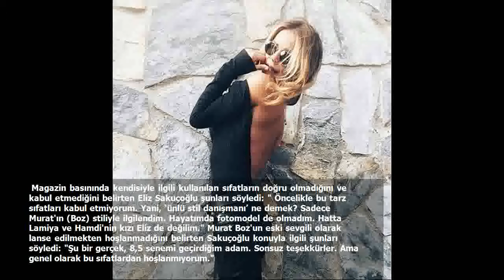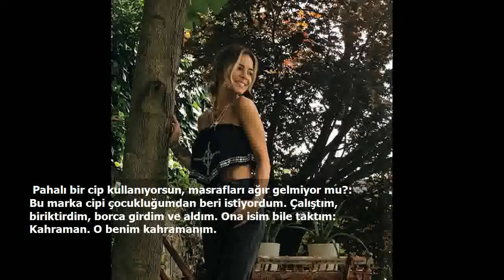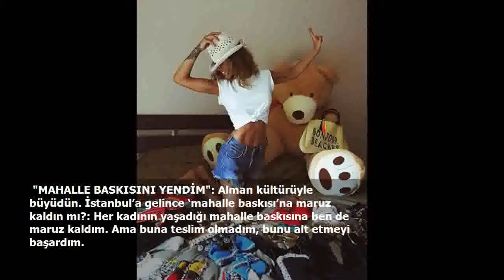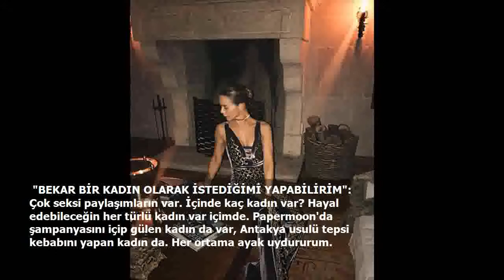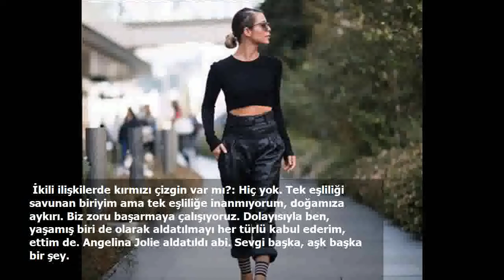Eliz Sakuçoğlu'ndan olay sözler "Tek gecelik ilişki yaşayabilirim"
Magazin basınında kendisiyle ilgili kullanılan sıfatların doğru olmadığını ve kabul etmediğini belirten Eliz Sakuçoğlu şunları söyledi: " Öncelikle bu tarz sıfatları kabul etmiyorum. Yani, ‘ünlü stil danışmanı’ ne demek? Sadece Murat'ın (Boz) stiliyle ilgilendim. Hayatımda fotomodel de olmadım. Hatta Lamiya ve Hamdi'nin kızı Eliz de değilim." Murat Boz'un eski sevgili olarak lanse edilmekten hoşlanmadığını belirten Sakuçoğlu konuyla ilgili şunları söyledi: "Şu bir gerçek, 8,5 senemi geçirdiğim adam. Sonsuz teşekkürler. Ama genel olarak bu sıfatlardan hoşlanmıyorum."
 Antakya'da dünyaya gelen ve 6 yaşındayken ebeveynleri boşanan Eliz Sakuçoğlu'nun velayetini babası almış. Sakuçoğlu hayatını şöyle anlatıyor: " Babam ile birlikte Almanya’ya gittim ve uzun süre orada yaşadım. Orta ölçekli bir aile… El bebek gül bebek büyümedim. 'Zor bir çocukluk geçirdim' diyebilirim. Hayatın zorluklarını iyi bilirim. Almanya’da 13 yaşında tezgahtarlık yaparak iş hayatına başladım. Kendi paramı hep kendim kazandım. 18 yaşında kendi evime taşındım. Büyük paralarım falan da yok benim. Bazen cebimde sadece 50-100 lira olabiliyor." İşte Eliz Sakuçoğlu röportajının devamı...
 Popülerliğini paraya çeviremiyor musun?: Hayır. Bugüne kadar iki markanın yüzü oldum. Çünkü gerçekten o markaları seviyor ve kullanıyorum. Bu yüzden kabul ettim. Instagram için bir sürü paralı iş teklifi aldım, alıyorum da. Ama dört senedir hiç birini kabul etmedim. İnanmadığım bir ürünü paylaşmam. Bu takipçilerime saygısızlık olur.
 İstanbul sosyetesinin içindesin. Nasıl geçiniyorsun peki?: Paylaşımlarımda hiç marka etiketlemem. Marka takıntım hiç yok. Kıyafetlerimin çoğu 8-10 senelik. Değişik kombinler yapıyorum.
 Pahalı bir cip kullanıyorsun, masrafları ağır gelmiyor mu?: Bu marka cipi çocukluğumdan beri istiyordum. Çalıştım, biriktirdim, borca girdim ve aldım. Ona isim bile taktım: Kahraman. O benim kahramanım.
 Alkollü araç kullanmaktan ehliyetine el konulmuş. Ehliyetsiz mi kullanıyorsun cipini?: Kesinlikle böyle bir şey yok. Ne ehliyetimi aldırdım ne de alkollüyken direksiyon başına geçtim. Binerim taksiye, giderim.
 İnsanlar seni neden takip ediyor?: Sanal dünyayı normalde seven biri değilim. Telefonla konuşmayı, mesaj atmayı da sevmem. Yüz yüze konuşmayı, dokunmayı severim. Bu dünyada herkesin bir misyonu olduğuna inanıyorum. Allah vergisi yüksek bir enerjim var. Bu enerjiyi doğru kullanıp, insanlara güzel şeyler vermek, iyi izler bırakmak için çabalıyorum.
 Instagram’da ‘biz çoğalıyoruz’ hashtag’ini kullanıyorsun. Kim bu çoğalanlar?: İnsan saf sevgiyle doğuyor. Sonra negatif enerjiyle doluyor. Hayvanlara karşı tek avantajımız olan kelimeler en büyük lanetimiz bugün. Çünkü onları doğru kullanmıyoruz. “Aman Allah korusun” diyoruz. Böyle yaparak kötüyü çağırıyoruz. “Çok şükür” ile başlayan iyi cümleler kuralım ki her şey iyi olsun. Ben hayatımı böyle sürdürüyorum, insanlara da Instagram’dan bunu iletmek istiyorum. ‘Çoğalanlar’ da benim gibi düşünenler, benim gibi yaşayanlar.
 Dışarıdan deli dolu görünüyorsun, gerçekte de öyle misin?: İlk başlarda herkes bana deli gözüyle bakıyordu, “Bu kız aşk acısı çekiyor, kaybolmuş” diyorlardı. Benim enerjim yüksek. Enerjisi düşük olanlar beni deli olarak nitelendiriyor. Hayat tarzımdan dolayı marjinal olduğumu düşünüyorlar. Onları suçlamıyorum. Kızmıyorum. Bana edilen lafların hiçbiri bana ulaşmıyor. Gizlemeden saklamadan her şeyimi paylaşıyorum. Asıl çıplaklık işte bu. Giydiklerim değil.
 "MAHALLE BASKISINI YENDİM": Alman kültürüyle büyüdün. İstanbul’a gelince ‘mahalle baskısı’na maruz kaldın mı?: Her kadının yaşadığı mahalle baskısına ben de maruz kaldım. Ama buna teslim olmadım, bunu alt etmeyi başardım.

 Almanya’da kendini dışlanmış hissettin mi hiç?: Küçük yaşta oraya gittiğimiz için çabuk adapte oldum. Almanlarla Almandım, Türklerle Türk. Bulunduğum yere çabuk uyum sağlarım. Bugün beni Anadolu’nun bir köyüne bırak, bir haftada en hasından köylü olurum.
 "TEK GECELİK İLİŞKİ YAŞAYABİLİRİM": Günübirlik ilişki yaşadın mı? Yaşamadım ama yaşayabilirim. Ruhuma dokunabilen, benim frekansıma girebilen ve enerjime bir şeyler katabilen biri çıkarsa tabii ki yaşarım.
 Birinden hoşlandığını nasıl anlarsın?: Biriyle üç kez buluşmuşsam ona gönlümü kaptırmışım demektir.
 "DOZAJIM YOKTUR DİBİNE KADAR İÇERİM": Kendinle söylediğin kadar barışık mısın, kusurların yok mu?: Olmaz olur mu? Dozajım yoktur, her şeyi abartılı severim. Kalorisi çokmuş, kilo alacakmışım hiç takmam. Dibine kadar içerim. Ellerimi de beğenmem. Eski voleybolcu olduğum için kırılmayan parmağım kalmadı.
 Aynaya bakıp ne diyorsun kendine?: Eliz, hangi bedende olursan ol, ister 20 kilo fazla, ister 20 kilo az. İster yüzün sivilcelerle dolu olsun, sen kendini sev kadın.
 İlk aşkı ne zaman tattın?: Ahahaha! 12 yaşındaydım. Okulun en yakışıklı çocuğuydu, 18 yaşındaydı. Almanya'da. Ne yapıp edip elde ettim. Flört ettik. Başkadır ilk aşklar...
 "BEKAR BİR KADIN OLARAK İSTEDİĞİMİ YAPABİLİRİM": Çok seksi paylaşımların var. İçinde kaç kadın var? Haya